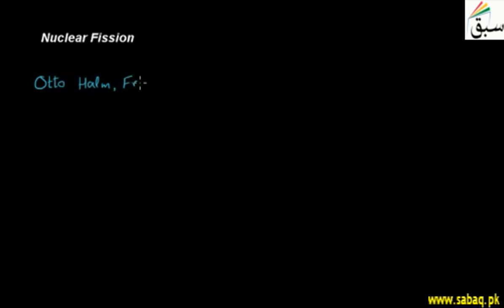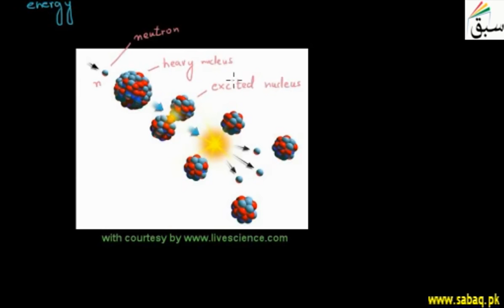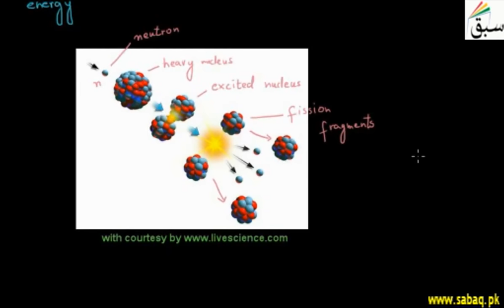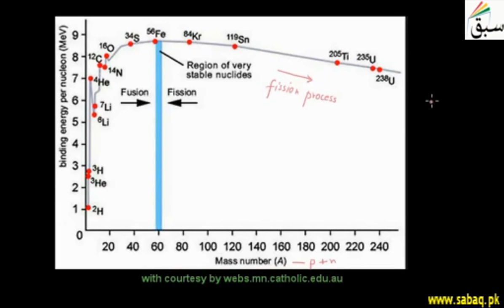Nuclear Fission, Physics Lecture | Sabaq.pk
In which the nucleus of an atom splits into two or more smaller nuclei as fission products.
This video is about: Nuclear Fission. Practice tests and free video lectures for Physics, Chemistry, Biology, Math’s, Computer Science, English & more subjects are also available at Sabaq.pk. So, subscribe to Sabaq.pk/Sabaq Foundation now and get high marks in your exams.

CLASSES WE COVER AT SABAQ.PK / SABAQ FOUNDATION:

1. KG
2. Class 1
3. Class 2
4. Class 3
5. Class 4
6. Class 5
7. Class 6
8. Class 7
9. Class 8
10. Class 9
11. Class 10
12. Class 11
13. Class 12
14. Class 13
15. Class 14
16. MCAT
17. ECAT
18. CSS

BOARDS WE COVER AT SABAQ.PK / SABAQ FOUNDATION:

1. FBISE
2. Punjab Board
3. Sindh Board
4. KP Board
5. Balochistan Board
6. Cambridge

STUDY MATERIAL WE OFFER AT SABAQ.PK / SABAQ FOUNDATION:

1. Physics Lectures
2. Chemistry Lectures
3. Mathematics Lectures
4. Biology Lectures
5. English Lectures
6. General Science Lectures
7. Computer Science Lectures
8. General Math Lectures
9. Accounting Lectures
10. Statistics Lectures
11. Advance Accounting Lectures
12. Cost Accounting Lectures
13. Practice Tests
14. Physics Practical
15. Chemistry Practical